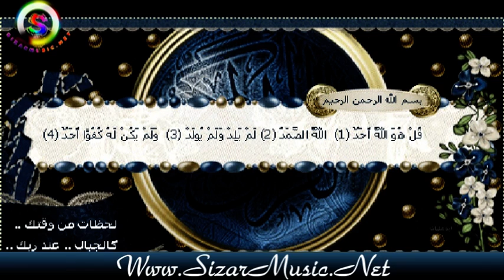Quran Piroz - Be Zimani Kurdi - سور‌‌‌‌‌‌ة المطففين